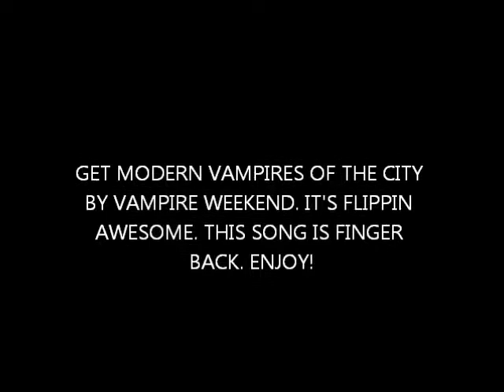Finger Back- Lip Sync Video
#2 of the lip synching videos. This is what happens, don't blame me!